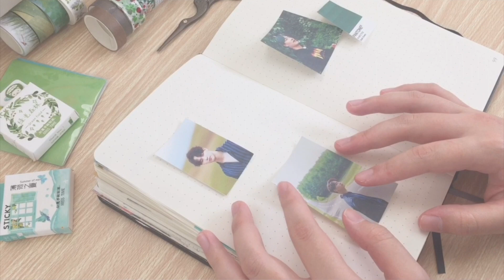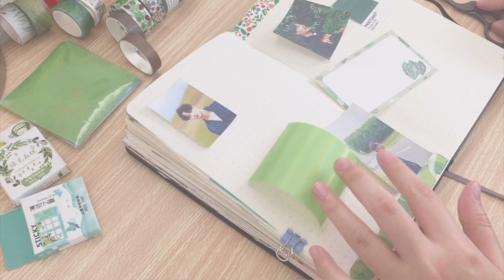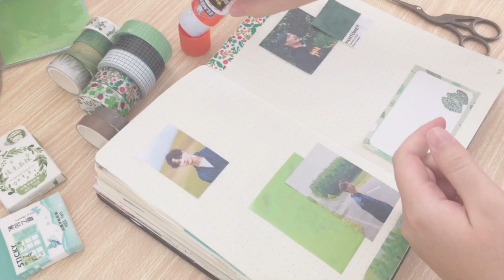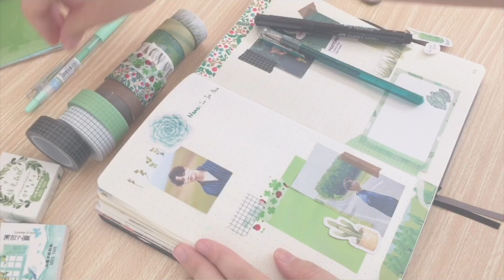Kpop Journaling with me ✨I JB GOT7 I ☁️ pastel green aesthetic ☘️🌱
Hi everyone :) Today's video is a journal spread of Jaebeom from GOT7! I really fell in love with him when I watched the video where GOT7 played the random dance on weekly idol omg it was so soooo funny ahahah
I'm also changing styles again~ changed the format and the arrangement of where I'll usually write and stuff.

Trying new styles and aesthetics XD

Tell me what Kpop groups you guys would be interested to see me make a Kpop journal spread of!

BINGE MY VIDEOS and my dog likes u now

Next Video: GOT7 Mark Tuan

Things I use in my videos ↓
- Artfan a5 grid notebook
- Faber-Castell artist pen (cold grey, sky-blue, phthalocyanine green)
- Faber-Castell Black brush pens (S&B)
- Micron pens
- Hybrid Metallic pens
- Pentel milky white pen (0.8mm)
- Stickers - washi tape / washi samples
- printer photos
- Gluestick

More info ↓
Camera: iphone 6 plus
Editing software: iMovie, Inshot
Thumbnail Editing stuff: Picsart, Phonto
Tools: Big tripod that I got from my dad.
Brand: Harry's

Love you all! :DD
STAY SAFEEEEEE